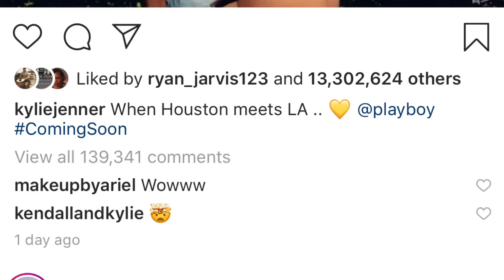Kylie Jenner Goes NAKED On Instagram